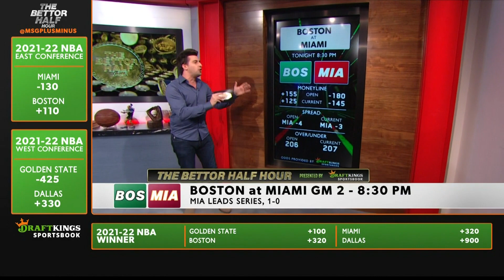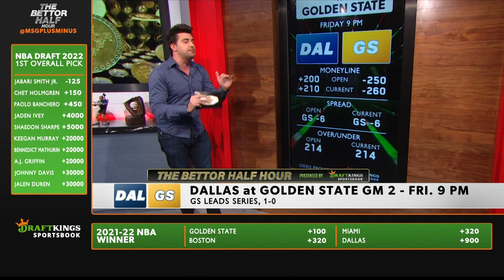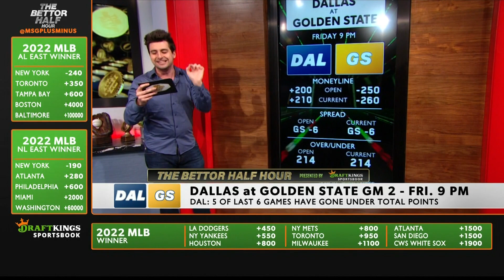NBA & NHL Playoffs, Best Bets for the Weekend | The Bettor Half Hour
On this episode of The Bettor Half Hour, host Alex Monaco gets you ready for some exciting playoff games coming up this weekend. From the Golden State Warriors to the New York Rangers, Monaco walks through the best bets for NBA and NHL playoff games.